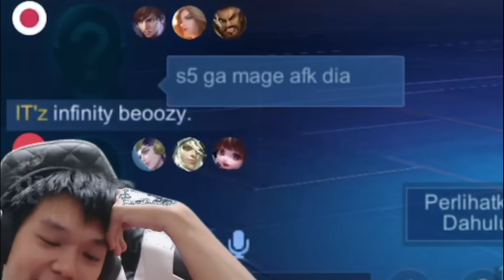REAKSI PUBLIC OPEN MIC KETIKA LIAT P4K G4NJAR PAMER SKIN MAHAL ! 1 TIM SAMPAI RIBUT - Mobile Legends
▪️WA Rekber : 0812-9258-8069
▪️WA Titip Post Akun : 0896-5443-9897

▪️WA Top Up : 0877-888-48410